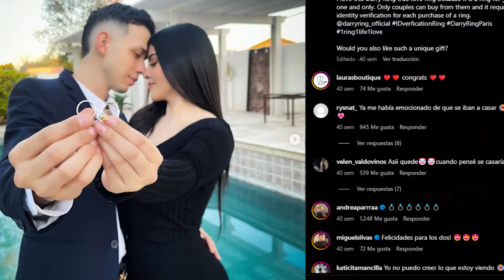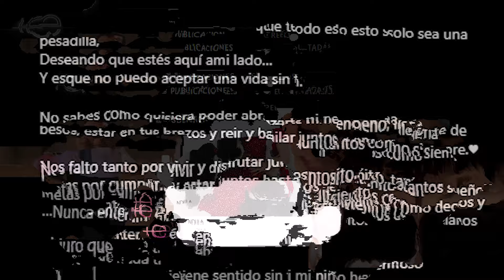🔴Así es la casa de LILLIAN GRIEGO donde vive ahora😲 que ya no está CARLOS PARRA🥹